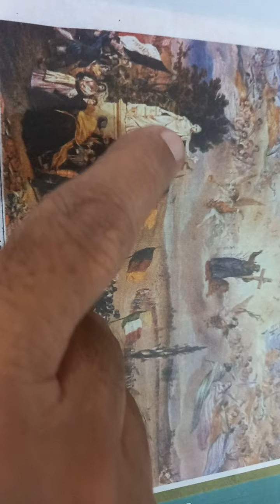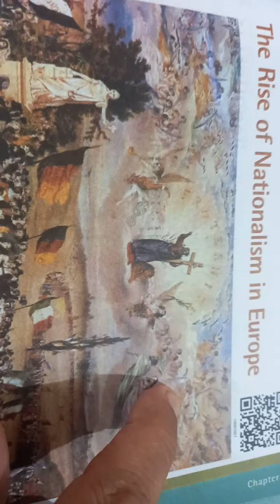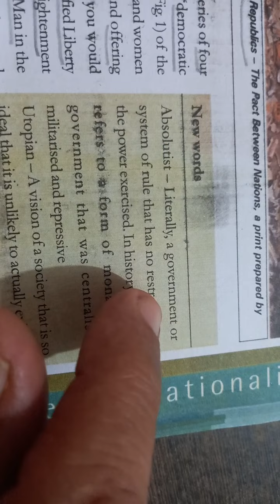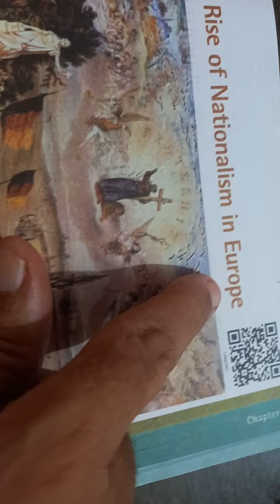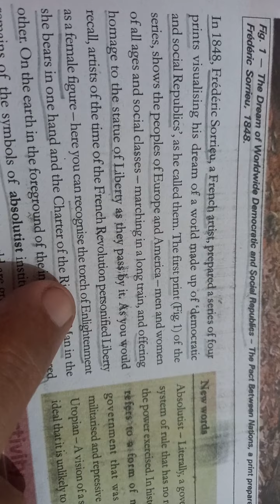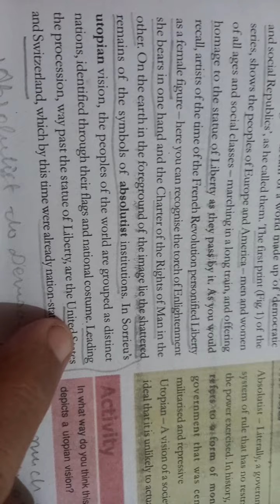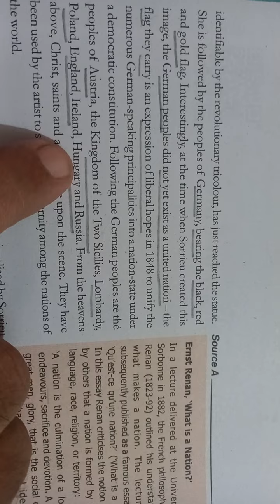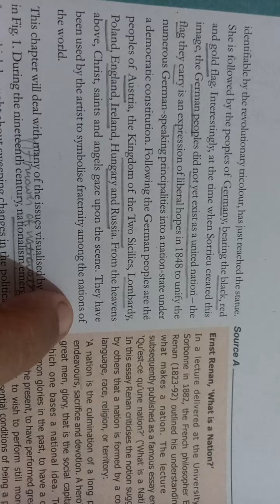10th History Ch 1(V 384).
Ch 1 Histry class 10th "The Rise of Nationalism In Europe.